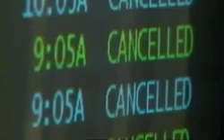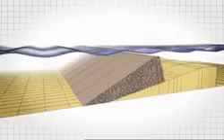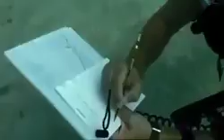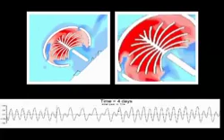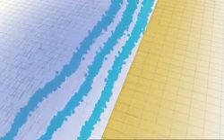The Palm Island, Dubai UAE Megastructure Development (week 3)